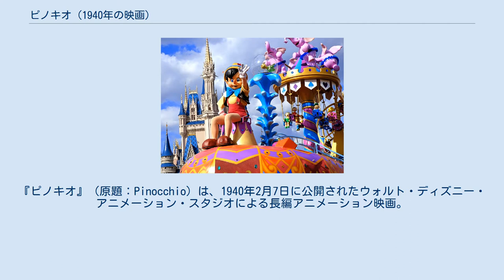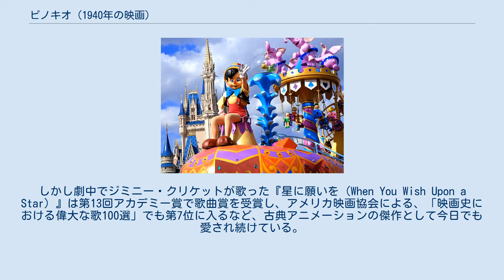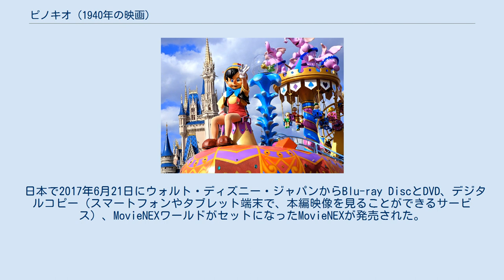ピノキオ (1940年の映画)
『ピノキオ』（原題：Pinocchio）は、1940年2月7日に公開されたウォルト・ディズニー・アニメーション・スタジオによる長編アニメーション映画。
原作はカルロ・コッローディ作の童話『ピノッキオの冒険』である。
 マジック・キングダムでのピノキオ 前作『白雪姫』が大ヒットをした後、「再び同じような映画を」という依頼がウォルトに多数寄せられたが彼はそれを拒否し、前作とは異なる冒険物語である「ピノキオ」を選んだ。
 しかし、原作は社会風刺の小説であり、ピノキオは悪戯っ子で、子供っぽい性格がみられ、白雪姫のような華がなかったため、夢のある物語にするのは容易ではなかった。
ウォルトはストーリーの制作に数か月も悩み、すでにアーティストたちは作業に入っていたのにもかかわらず制作を一時中断する。
その間にピノキオは無邪気な性格に変更され、さらに原作ではピノキオにハンマーをぶつけられすぐに死んでしまうコオロギをピノキオの良心、そしてストーリーテラーとしての役割も持つ重要なキャラクター、ジミニー・クリケットとして登場させる事になった。
制作が再開された後にも熟考を重ね、2年の歳月を経てついにテンポのよい夢と希望にあふれた冒険物語が完成した。
 前作『白雪姫』のように莫大な制作費を掛けたが、公開された当時は（第二次世界大戦中という世相もあり）『ファンタジア』同様にヒットには至らず、会社は大赤字になり、更にディズニー社の労働条件の劣悪さからくる大規模な労働争議も相まって、会社の株式が1株25ドルから4ドルへと大暴落して経営危機にさらされウォルトは大ピンチに陥った。
しかし劇中でジミニー・クリケットが歌った『星に願いを（When You Wish Upon a Star）』は第13回アカデミー賞で歌曲賞を受賞し、アメリカ映画協会による、「映画史における偉大な歌100選」でも第7位に入るなど、古典アニメーションの傑作として今日でも愛され続けている。
日本でのセルビデオ出荷本数は100万本。
 本作品には原作小説とは異なる場面が多い。
ゼペットとピノキオを呑みこむのが巨大なサメ（フカ）ではなく鯨であることや、ものをいうコオロギが洒落ていない、ブルー・フェアリー（仙女）の性格だけでなく、原作はかなり残酷でするどい皮肉に満ちていること、などがあげられる。
 （世界各国の公開年については、シンプル英文版「Pinocchio (1940 movie)」も参照） ピノキオはおもちゃ職人のゼペットが作ったあやつり人形である。
子供のいないゼペットはピノキオが「自分の子供になりますように」と星に願う。
皆が寝静まった頃、ブルー・フェアリーが現れてピノキオに生命を授けた。
そして、一部始終を見ていたコオロギのジミニー・クリケットを良心役に任命し「勇気を持って正直で優しい性格になれば人間になれる」と言い残し、消えて行った。
 騒音で目覚めたゼペットは生命を授かったピノキオを見て大喜びし、翌日ピノキオを学校へ送り出す。
しかし、世間知らずのピノキオは詐欺師の狐のJ・ワシントン・ファウルフェローと、その子分で猫のギデオンの「スターの暮らし」の甘言に乗せられ、きちんと断るようにというジミニーの忠告も聞かずストロンボリ一座に売り飛ばされる。
 糸の無い人形ということで一座のスターになったが、何も知らないピノキオが家に帰ろうとした途端、怒ったストロンボリによって鳥籠に閉じ込められてしまった。
そこへ最後の別れを告げに来たジミニーと再会し、自分が騙されていたことに気づいて脱出を試みても、錠前が錆び付いていてまったく開かず困り果てる。
そこへブルー・フェアリーが現れてピノキオを問いただすが、ジミニーに本当のことを言うように忠告されるも嘘をついたピノキオの鼻は伸びはじめてしまう。
嘘をついたことを反省したピノキオと、彼にチャンスを与えて欲しいとジミニーの説得もあり、ブルー・フェアリーの手助けでピノキオはストロンボリ一座を逃げ出して家に帰ろうとする。
 しかし、家に帰る途中で再びファウルフェローとギデオンに呼び止められ、今度は、遊びの島「プレジャー・アイランド」へ行こうと誘われ、拉致同然に連れて行かれたピノキオは馬車に乗り、島へ向かう。
そ...